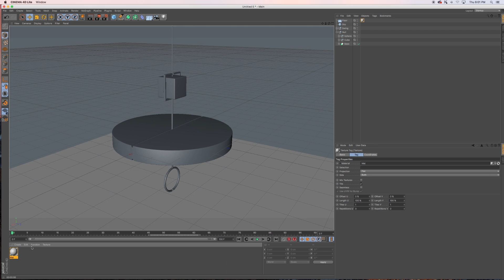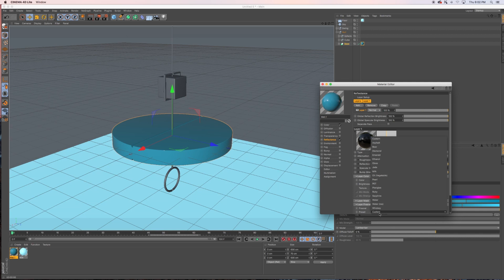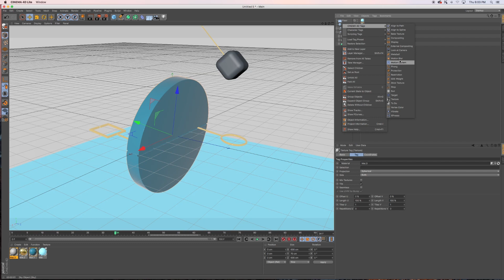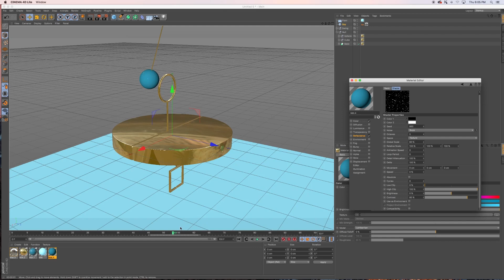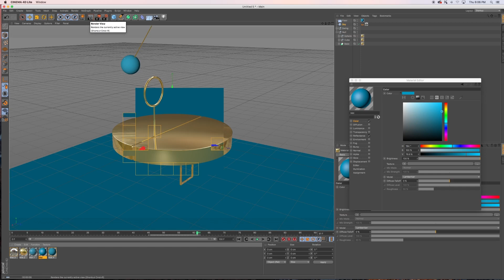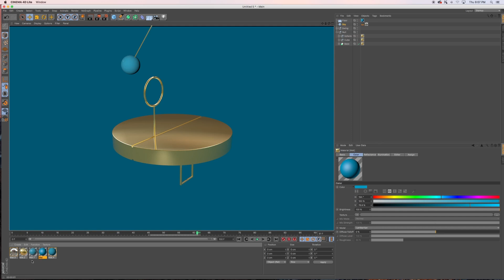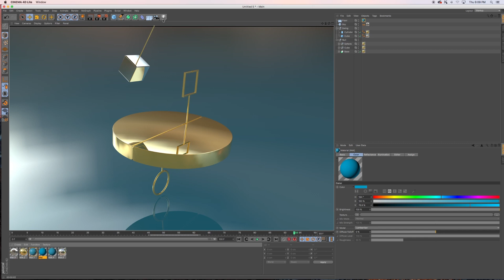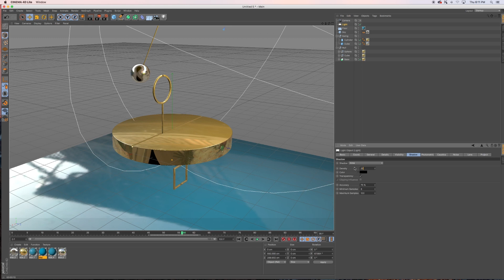Oddly Satisfying Pendulum loop | Texture | Light | Cinema 4D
Hello Everyone,
Here is the Oddly Satisfying Pendulum loop Tutorial in Cinema 4D Lite.